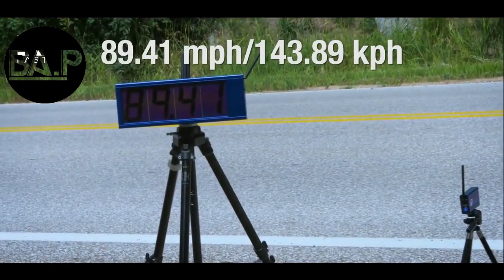Arozin Sabyh.Ft.BRAHMS - This World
▬▬▬▬▬▬▬▬ DEAREST▬▬▬▬▬▬▬▬
New Producer Of Music -BA.PRODUCTION
🎵 Support BA.PRODUCTION